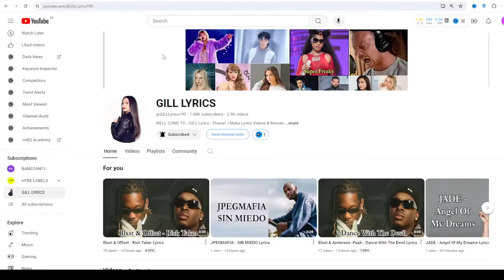Ivan Cornejo - Interlude Letra/Lyrics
Track 6 on MIRADA

Interlude Lyrics
[Letra de "Interlude"]

[Verso]
Mija, ¿qué nos pasó?